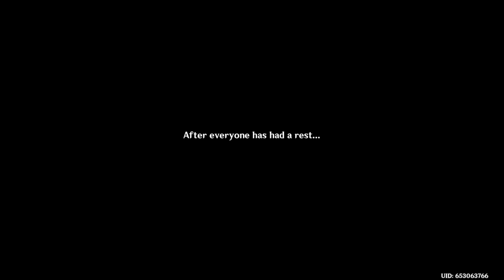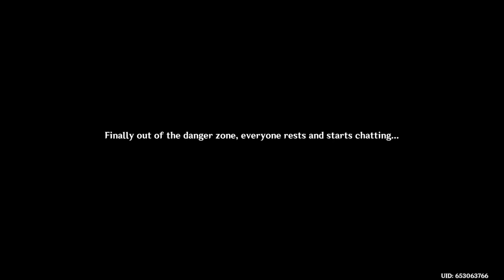Ep.23 Genshin Impact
Finished the Archon Quest in the Chasm with a little but after quest finish -- Watch live